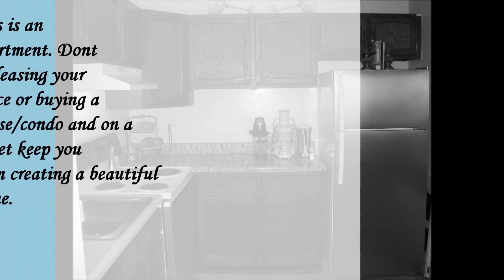NOT GRANDMA'S CONTACT PAPER Faux Granite and Faux Stainless Steel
EzFaux Décor LLC utilizes a network of distributors.  were kind enough to share his customers installation.